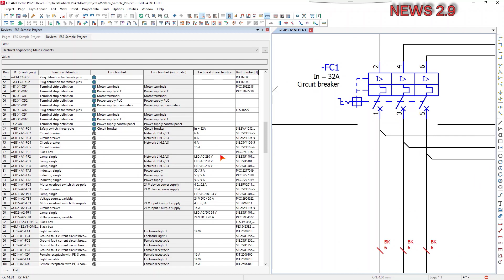EPLAN - NEWS 2.9 - Neue tabellarische Listendarstellung für Navigatoren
In der neuen Listendarstellung der Navigatoren können Sie die Werte von bearbeitbaren Eigenschaften jetzt direkt ändern.